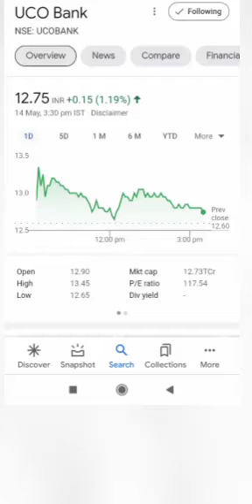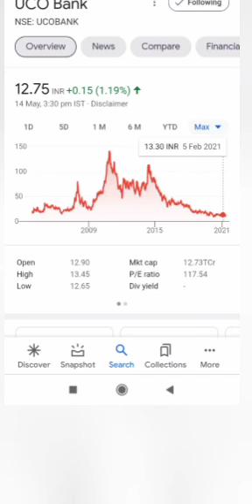UCO Bank share price खरीदे गजब का शेयर है कमाल का शेयर है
UCO Bank limited UCO Bank share ko Bank news eco Bank dividend and bonus UCO Bank latest news ecobank commerce up Bank citizen eco bank loan ecobank found ecobank यूको बैंक इलाहाबाद इको बैंक के कानपुरी को बैंक मऊ दिल्ली यूको बैंक सहारनपुर इको बैंक बड़ौदा बैंक गोरखपुर यूको बैंक बिहार